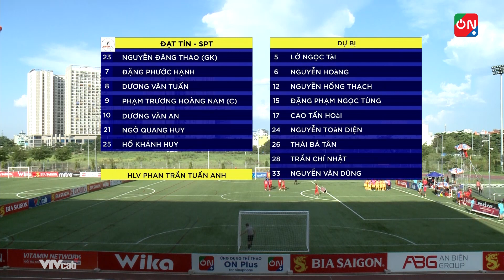Highlights An Biên vs Đạt Tín SPT | Nhà đương kim vô địch nhìn đối thủ thành tân vương